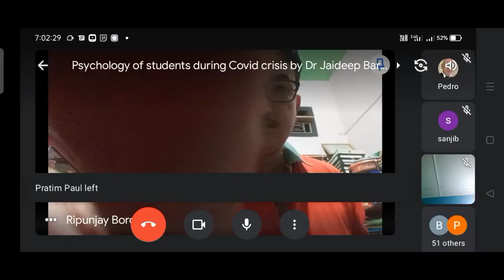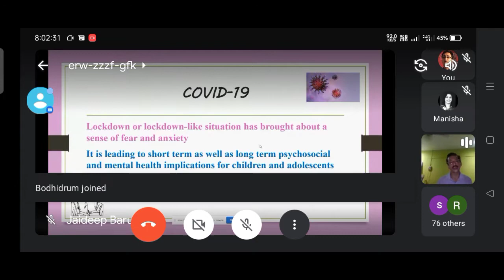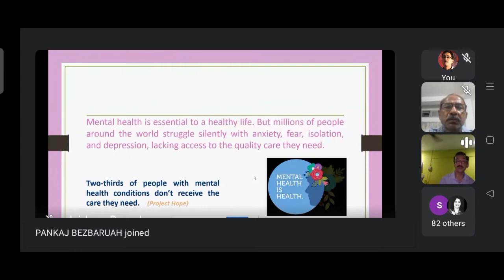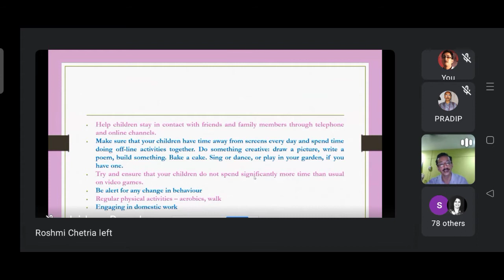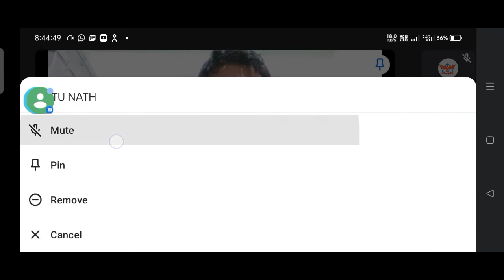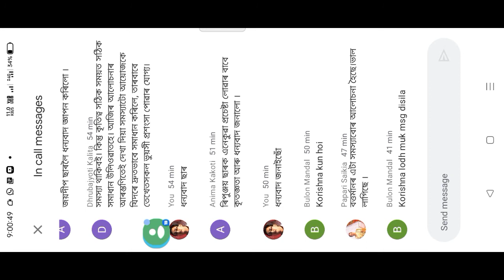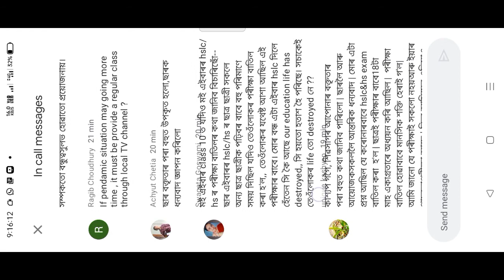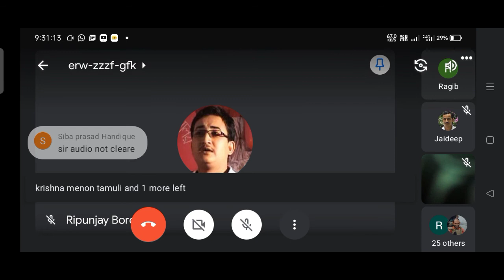Psychology of students during Covid crisis by Dr Jaideep Baruah ASTEC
শ্ৰদ্ধাৰ
বিজ্ঞান মানসিকতা সম্পন্ন ব্যক্তি আৰু ছাত্ৰ-ছাত্ৰীসকল।
আশা কৰোঁ সকলো কুশলে আছে।কৰ’না অতিমাৰীয়ে সকলোবোৰ ক্ষেত্ৰৰ লগতে শিক্ষাৰ ক্ষেত্ৰখনো বিধ্বস্ত কৰি পেলাইছে। তেনে অৱস্থাত আমি অসম বিজ্ঞান সমিতি বিশ্বনাথ চাৰিআলি শাখাই অনলাইন মাধ্যমৰ সহায়ত ছাত্ৰ-ছাত্ৰীৰ লগতে সাধাৰণ জনতাৰ সহায়ক হোৱাকৈ বিভিন্ন কাৰ্যসূচী বিগত বৰ্ষৰ পৰা গ্ৰহণ কৰি আহিছোঁ। এইক্ষেত্ৰত আমি যথেষ্ট সহাৰি লাভ কৰিবলৈও সক্ষম হৈছোঁ। সেইবাবে ১৪ জুন সোমবাৰৰপৰা বিশ্বনাথ চাৰিআলি শাখাৰ উদ্যোগত এলানি ৱেবিনাৰ আয়োজন কৰা হৈছে।উক্ত ৱেবিনাৰখনত পৰিৱেশ, কৃষি, মহাকাশ, শিক্ষা, মহিলা সবলীকৰণ আদি সমূহ বিষয় সাঙুৰি লোৱা হৈছে।তলত ৱেবিনাৰ সমূহৰ তাৰিখ, সময়, বিষয়বস্তু আৰু সমল ব্যক্তিসকলৰ নাম উল্ল্যেখ কৰা হ’ল। ৱেবিনাৰ আৰম্ভ হোৱাৰ ১০ মিনিটৰ আগত সকলোৱে গুগ’ল মিটৰ লিংক অসম বিজ্ঞান সমিতি, ৰাষ্ট্ৰীয় শিশু বিজ্ঞান সমাৰোহ, আকাশ বিজ্ঞান আৰু পৰিৱেশ শিক্ষাকেন্দ্ৰ, চায়েণ্টিফিক টেম্পাৰমেণ্ট, নিষ্ঠা শিক্ষক প্ৰশিক্ষণৰ ৱাটচআপ গ্ৰুপৰ জৰিয়তে লাভ কৰিব পাৰিব। কোনোধৰণৰ আগতীয়া পঞ্জীয়নৰ প্ৰয়োজন নাই। বিনামূলীয়া ৱেবিনাৰ সমূহ শেষ কৰাৰ অন্তত অংশগ্ৰহণকাৰীসকলক (বয়সৰ ধৰাবন্ধা নাই) সমল ব্যক্তিসকলৰ স্বাক্ষৰ সম্বলিত অনলাইন প্ৰমাণ পত্ৰ প্ৰদান কৰা হ’ব।
বি.দ্ৰ.- ৱেবিনাৰত অনিয়মিত উপস্থিত থকা অংশগ্ৰহণকাৰীক প্ৰমাণপত্ৰ দিয়া নহ’ব।
১৪-০৬-২০২১, সোমবাৰ, বিষয়ঃ আকাশৰ উপকথাৰ পৰা বিজ্ঞানলৈ, ডক্টৰ কিশোৰ কুমাৰ বৰুৱা, জেষ্ঠ বিজ্ঞানী, তেজপুৰ বিশ্ববিদ্যালয়। সময়ঃ সন্ধিয়া ৭ বজাৰপৰা ৯বজালৈ।
১৬-০৬-২০২১, বুধবাৰ, বিষয়ঃ জীৱ-আৱৰ্জনাৰ ব্যৱস্থাপনা আৰু পৰিৱেশ সুৰক্ষাত ইয়াৰ ভূমিকা, ডক্টৰ পল্লৱ কুমাৰ শৰ্মা, জেষ্ঠ বিজ্ঞানী, বিশ্বনাথ কৃষি মহাবিদ্যালয়। সময়ঃ সন্ধিয়া ৭ বজাৰপৰা ৯বজালৈ।
১৮-০৬-২০২১, শুক্ৰবাৰ, বিষয়ঃ ভাইৰাছৰ এই পৃথিৱীত শিক্ষাগ্ৰহণৰ নতুন কৌশল, ডক্টৰ অৰূপ কুমাৰ মিশ্ৰ, প্ৰাক্তন সঞ্চালক, এচটেক, সময়ঃ সন্ধিয়া ৭ বজাৰপৰা ৯বজালৈ।
২০-০৬-২০২১, ৰবিবাৰ, বিষয়ঃ কৃষকৰ বন্ধু চৰাই, ডক্টৰ প্ৰবাল শইকীয়া, জেষ্ঠ বিজ্ঞানী, লক্ষীমপুৰ কৃষি গৱেষণা কেন্দ্ৰ।
২২-০৬-২০২১, মঙ্গলবাৰ, বিষয়ঃ বিজয়িনী- মহিলাৰ সংগ্ৰাম বিজ্ঞানৰ ক্ষেত্ৰখনত, ডক্টৰ অদিতি বেজবৰুৱা, বিশিষ্ট বিজ্ঞান লেখিকা। সময়ঃ সন্ধিয়া ৭ বজাৰপৰা ৯বজালৈ।
২৪-০৬-২০২১, বৃহস্পতিবাৰ, বিষয়ঃ কভিড অতিমাৰীয়ে বিধ্বস্ত কৰা শিক্ষাৰ্থীৰ মানসিকতা, ডক্টৰ জয়দ্বীপ বৰুৱা, মূৰব্বী, পৰিৱেশ বিভাগ, এচটেক।
২৬-০৬-২০২১, শনিবাৰ, বিষয়: মহামাৰী অনুজীৱৰ লগত মানুহৰ সংঘাট, ডক্টৰ জয়ন্ত বিশ্ব শৰ্মা, জেষ্ঠ চিকিৎসক, লণ্ডন।

ডক্টৰ প্ৰদীপ কুমাৰ মহন্ত     ডক্টৰ সঞ্জীৱ উপাধ্যায়  ৰিপুঞ্জয় বৰদলৈ
 সভাপতি         যুটীয়া সম্পাদক
   অসম বিজ্ঞান সমিতি, বিশ্বনাথ চাৰিআলি শাখা